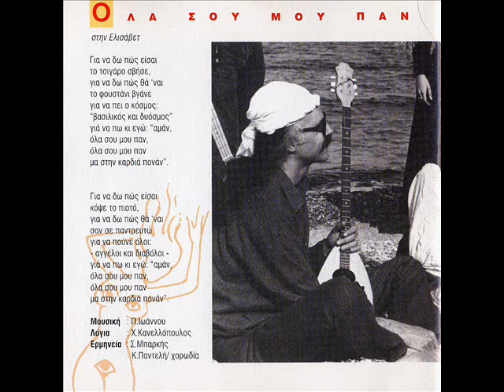ΟΛΑ ΣΟΥ ΜΟΥ ΠΑΝ συγκρότημα ΜΑΓΙΚΟ ΧΑΛΙ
από το CD Η ιστορία του Γιάννη με το Μαγικό Χαλί (1996)

links